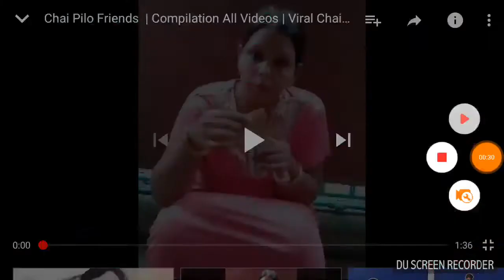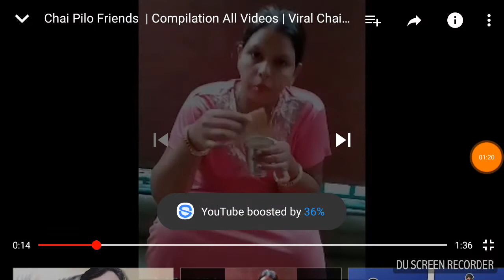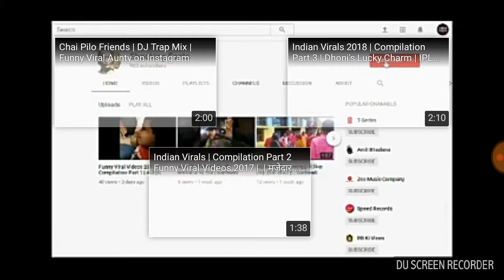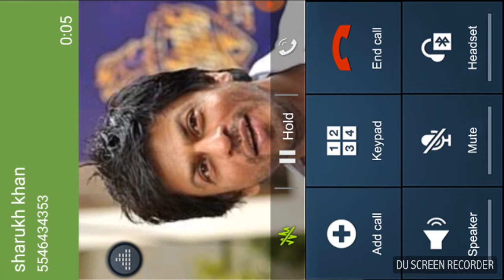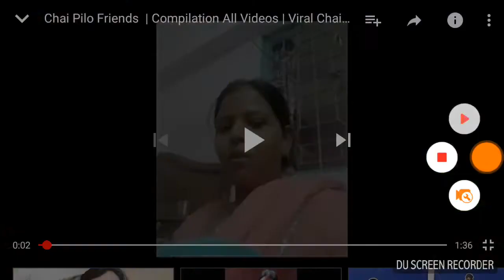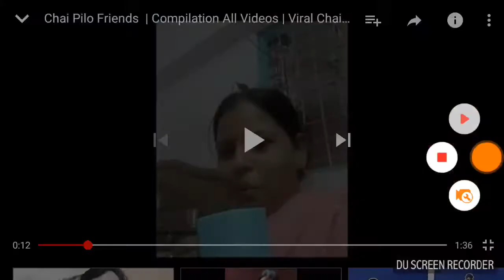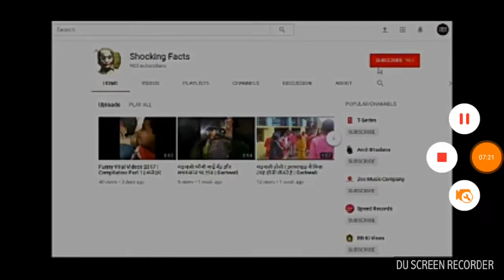Chai pelo friends roast